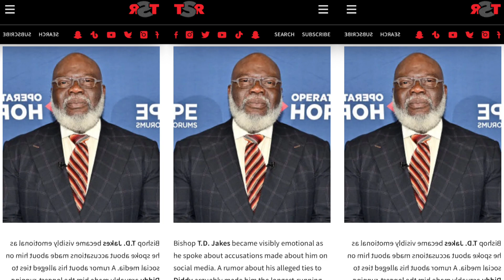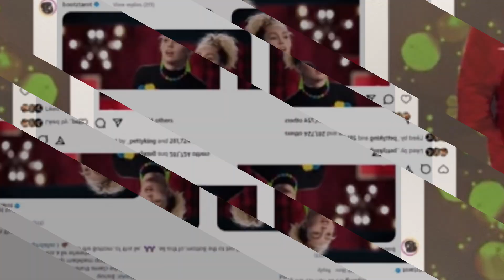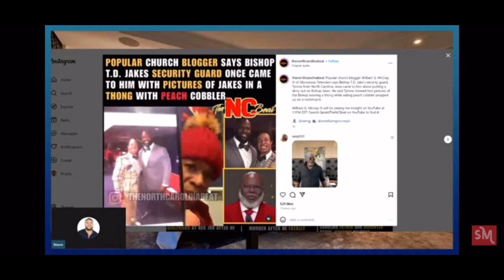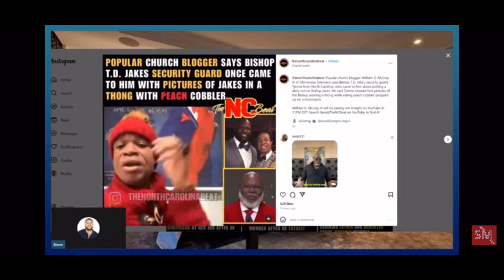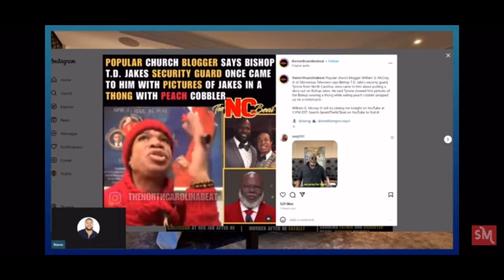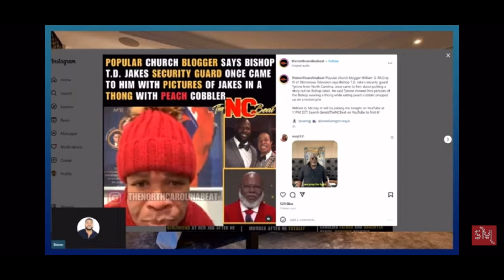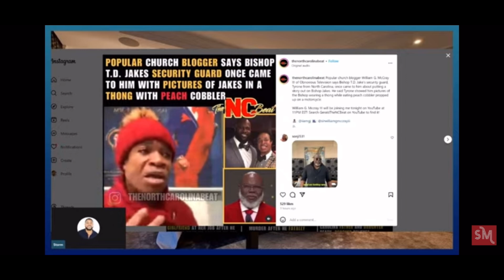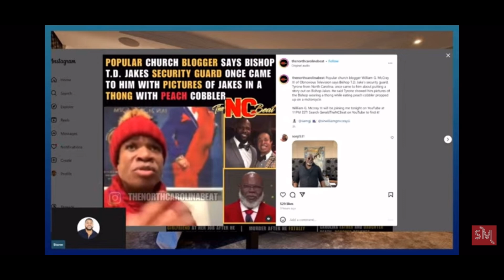T.D Jakes Exposed| Thongs, Peach Cobbler & Church Mens?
The tea is piping hot !!!
What are your thoughts on the situation!??

S/O to @StormMonroe for the update on Bishop!